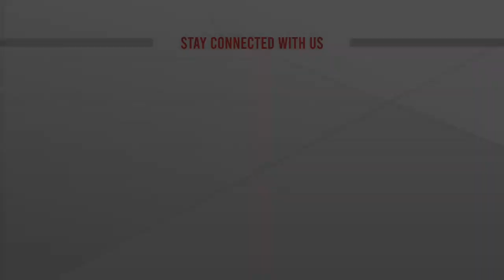মায়ের মমতা নিয়ে দেশ পরিচালনা করলে জনগণের সমর্থন পাওয়া যায়: প্রধানমন্ত্রী